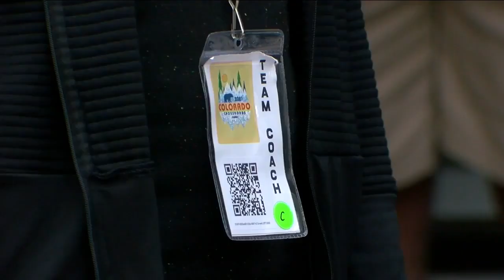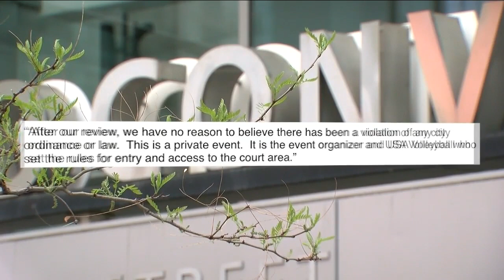Volleyball coach waits outside convention center after tournament director bars nursing infant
Just when you thought nursing moms were gaining ground, a volleyball coach is barred from entering the Colorado Convention Center with her nursing infant.